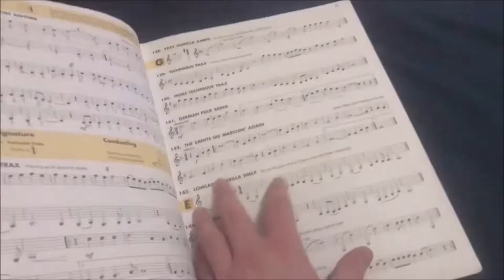Silver the Hedgehog in my band book: Enchanted Edition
A funny video and edit with Microsoft Photos: Video Editor. It was originally released to the school for only teachers, but now, it was released to the public. Now, I am enchanted with Windows Movie Maker (live 2012) and VideoProc Vlogger.